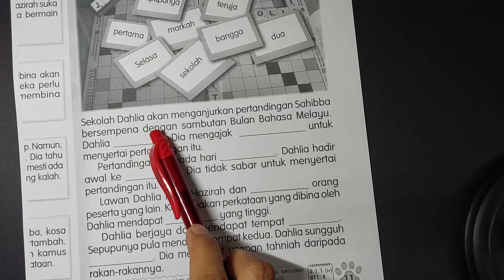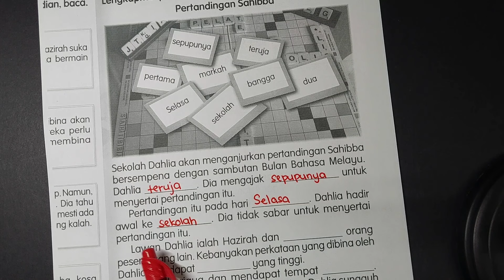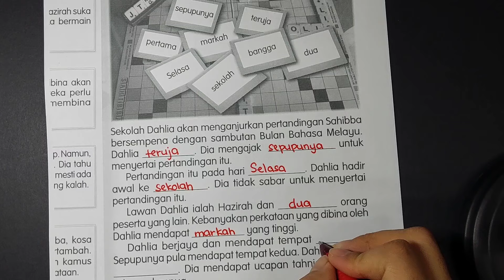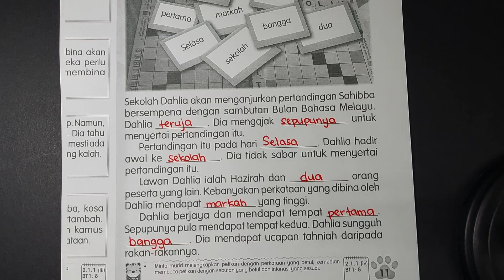BUKU AKTIVITI BAHASA MELAYU TAHUN 2 JILID 1 MUKA SURAT 11 KPM